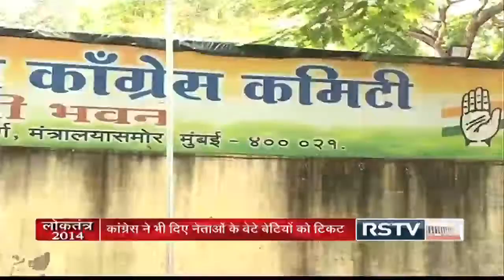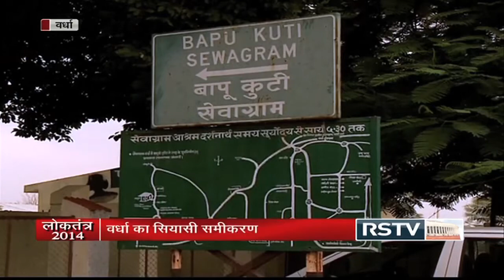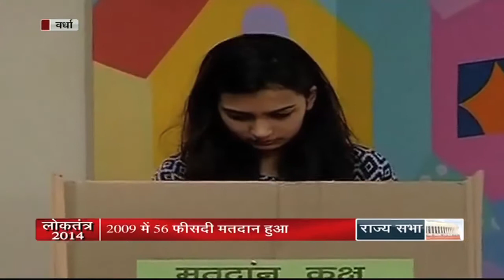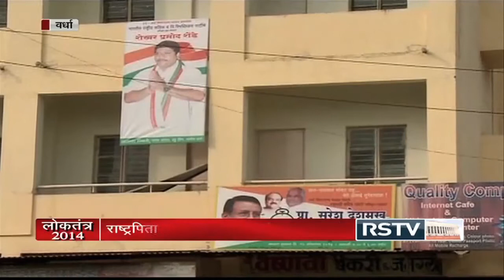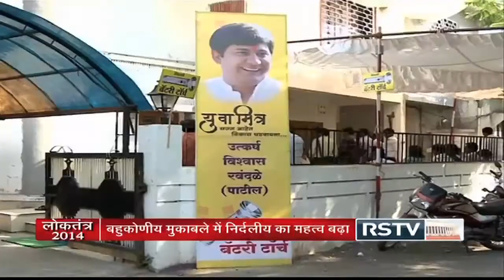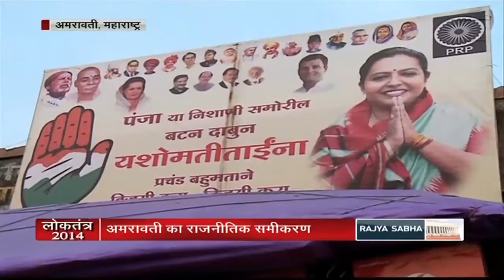Loktantra | ताज़ा चुनाव समाचार - 13.10.14 (दोपहर)